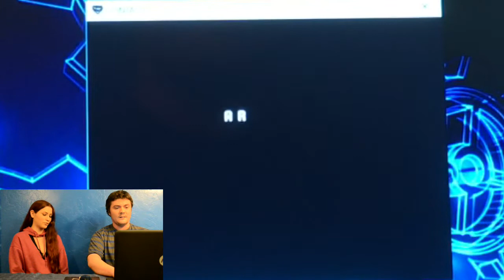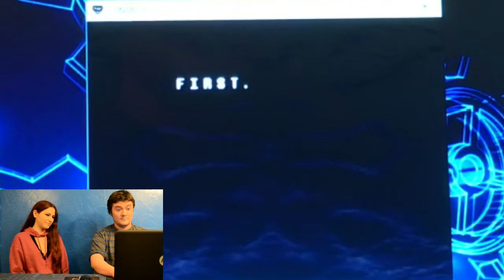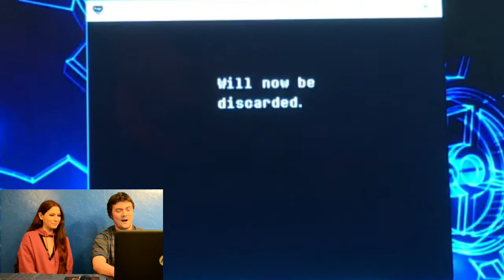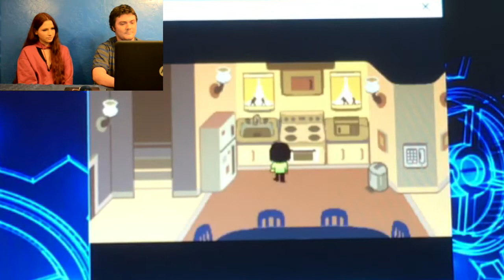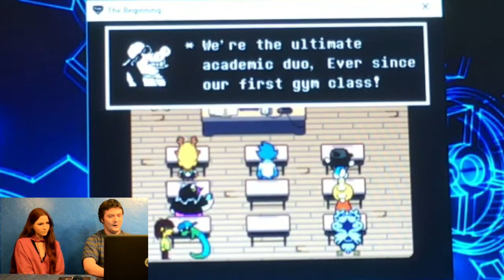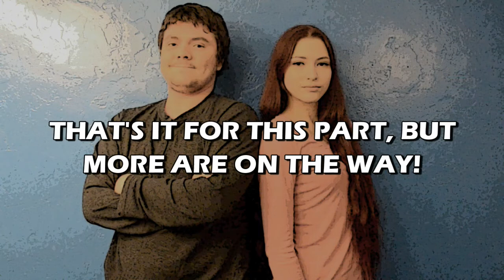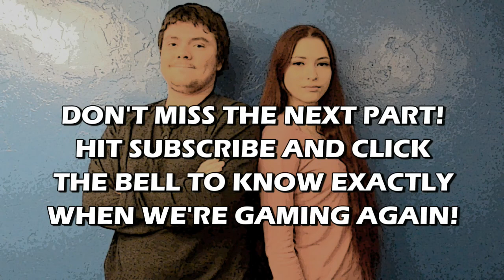Deltarune Blind Run: Part 1 | Bro & Sis Are Gaming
Kicking off BFF's premiere Let's Play series, Bro & Sis go through a (mostly) blind run of Deltarune! This episode introduces our protagonist, Kris, a gender-neutral human character who's not exactly popular with their classmates. Especially one purple dragon/demonic horse girl.

Support the developers! Try out Deltarune today!